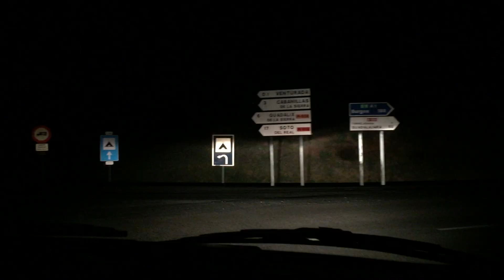Pedriza 2015 | Eskalada Bidaia